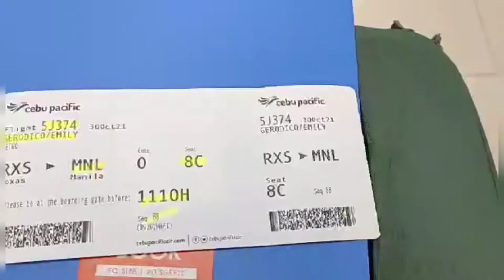See you Manila | Happy trip | Ruffa Tv Show